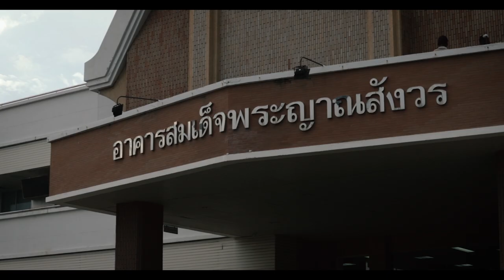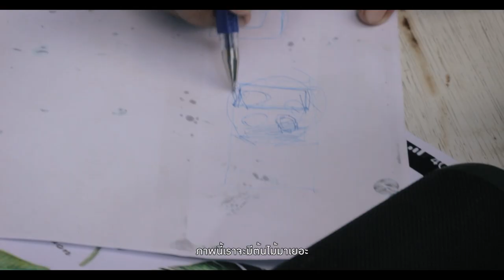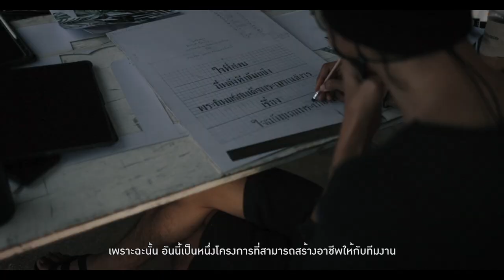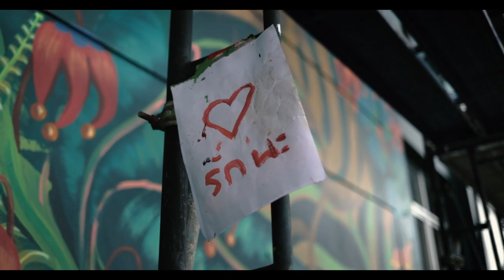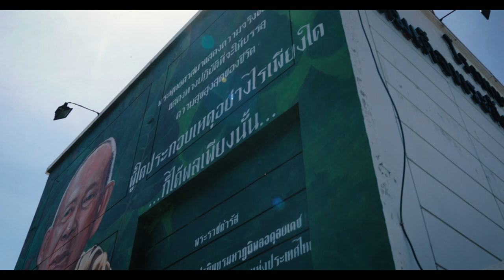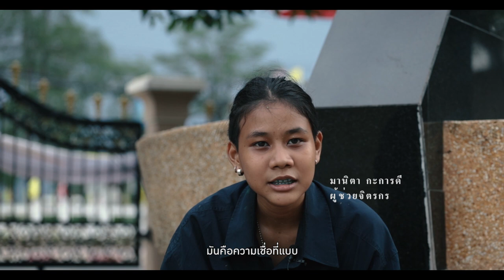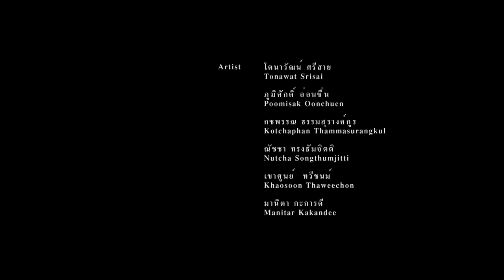แด่สิ่งที่ไม่แปรเปลี่ยนชั่วนิรันดร์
ภาพยนต์สารคดี เพื่อพ่อหลวงรัชกาลที่9
อำนวยการผลิต / ชวัส จำปาแสน
กำกับและตัดต่อ / กุลพัทธ์ เอมมาโนชญ์
ถ่าย / กุลพัทธ์ เอมมาโนชญ์ และ กันต์ธีร์ ธีรวโรภาส

         6วัน กับกลุ่มจิตอาสา วาดภาพพระบรมสาทิสลักษณ์พระบาทสมเด็จพระปรมินทรมหาภูมิพลอดุลยเดช และ สมเด็จพระญาณสังวร สองธรรมราชา ร่มโพธิ์ร่มไทรแห่งปวงชนชาวไทย ในโครงการ Street Art King Bhumibol ครั้งที่7 "ร่มโพธิ์ ร่มไทร" โรงพยาบาลสมเด็จพระสังฆราชองค์ที่19 อ.ท่าม่วง จ.กาญจนบุรี 22-27 กรกฎาคม 2563
โครงการ สตรีทอาร์ทคิงภูมิพล ขอน้อมนำคำสอนของในหลวง รัชกาลที่9 ผ่านผลงานศิลปะภาพวาดขนาดใหญ่ให้ครบทั้ง 77 จังหวัด
ในครั้งนี้เป็นครั้งที่ 7 จังหวัดกาญจนบุรี ภาพวาดบนผนังอาคารโรงพยาบาลสมเด็จพระสังฆราชองค์ที่19 ขนาด 20x5เมตร ในความสูง 25เมตร ถ่ายทอดพระบารมีของสองธรรมราชาในทางโลกและทางธรรม พระบาทสมเด็จพระปรมินทรมหาภูมิพลอดุลยเดช และ สมเด็จพระญาณสังวรสมเด็จพระสังฆราชสกลมหาสังฆปริณายก ผู้เป็นดั่งร่มโพธิ์และร่มไทรของปวงชนชาวไทยทุกหมู่เหล่า

          ดังภาพจะเห็นว่ามีทั้งใบโพธิ์และใบไทรอยู่บริเวณด้านบนคู่กันซ้ายและขวา โดยที่ทั้งสองพระองค์นั้นทรงมีพระบารมีอยู่เหนือดอกบัว4 เหล่า รายล้อมด้วยพันธุ์ไม้นานาชนิดแทนความหมายของเหล่าสรรพสิ่งรวมถึงประชาชนคนไทยที่เจริญรอยตามเบื้องพระยุคลบาท ก็จะทำให้เกิดความอุดมสมบูรณ์ร่มเย็นแผ่ไพศาลกันถ้วนหน้า
         โดยพระราชดำรัสที่น้อมนำมาเสนอในที่นี้คือ
"พระพุทธศาสนาแสดงความจริงของชีวิต แสดงทางปฏิบัติที่จะให้บรรลุความสุขสูงสุดของชีวิต ผู้ใดประกอบเหตุอย่างไรเพียงใด ก็ได้ผลเพียงนั้น"
        พระราชดำรัส พระบาทสมเด็จพระปรมินทรมหาภูมิพลอดุลยเดช

"ใจที่สงบ มีพลังเข้มแข็ง"
        พระนิพนธ์สมเด็จพระญาณสังวร
เรื่องแสงส่องใจ ฉบับเฉลิมพระเกียรติ
"ปวงข้าพระพุทธเจ้าขอน้อมนำพระราชดำรัสและเจริญรอยตามเบื้องพระยุคลบาท"

ผู้จัดโครงการ
• ชวัส จำปาแสน
ศิลปิน
• เอกลักษณ์ สระแก้ว
• มานะ แซ่หลี
• เขาศูนย์  ทวีชนม์
• ศุภลักษณ์ ประภาศิริ
• พงษ์พิพัฒน์ เขตบุญไสย์
• ลาภินี บุษยาสกุล
• เกวลิน เทียนทอง
• โตนาวัฒน์ ศรีสาย
• ภูมิศักดิ์ อ่อนชื่น
• กชพรรณ ธรรมสุรางค์กูร
• ณัชชา ทรงธัมจิตติ
• มานิตา กะการดี
เลขาธิการ
ช่างภาพ/กำกับ/ตัดต่อ
• กุลพัทธ์ เอมมาโนชญ์
• กันต์ธีร์ ธีรวโรภาส

ขอขอบคุณผู้สนับสนุน
• TOA Paint
• บริษัท ดี.เร้นท์  แอนด์  เซอร์วิส  จำกัด-กระเช้า บูมลิฟท์ เอ็กซ์ลิฟท์ เช่า
• บริษัท นิยมศิลป์ไฮไฟ แอนด์ สตูดิโอ จำกัด
• ช่องส่องผี
• โรงพยาบาลสมเด็จพระสังฆราชองค์ที่ 19
ขอบคุณผู้สนับสนุนและกำลังใจทุกๆคนด้วยครับ🙏☺️